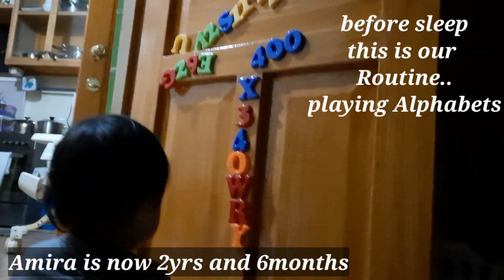MGA DAPAT GAWIN PAGAKATAPOS MANGANAK!!! | TIPS PAGKATAPOS MANGANAK! - letgalangco